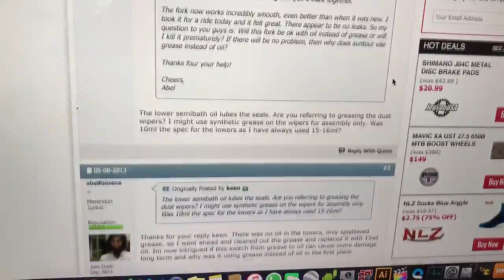Cómo Mejorar el Funcionamiento de tu Suspensión Delantera! Tablón Endurero #4!